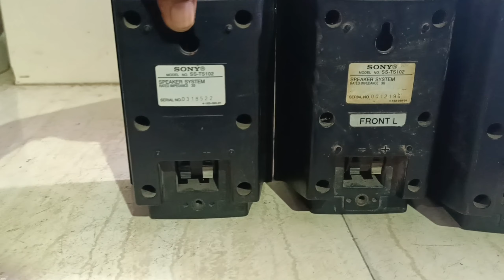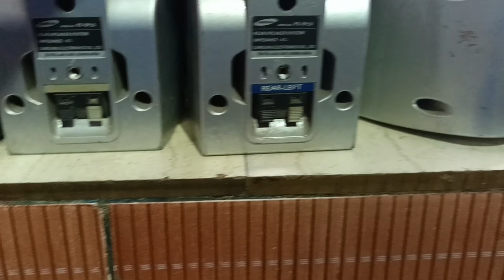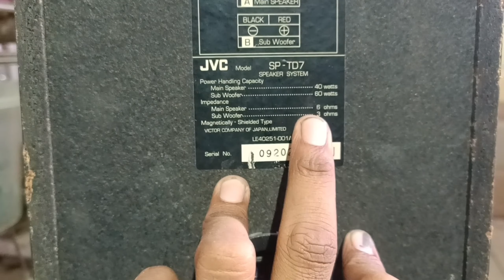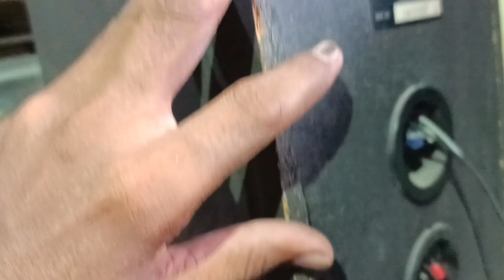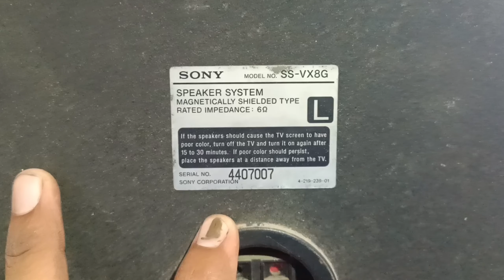PART 1 छोटे से लेकर बड़ा speaker मिल जाएगा आपको | original quality super bass sony @ RustamRaj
छोटे से लेकर बड़ा speaker मिल जाएगा आपको original quality super bass speaker sony @ RustamRaj

    speaker
All Sony Panasonic Philips Samsung Kenwood super bass speaker
 2024 music system collection All music system Sony LG Samsung Philips JVC JBL PANASONIC

All music system collection Sony Panasonic JVC Samsung Philips super sound speaker
ALL set Tour Panasonic DVD AIWA SONY music system dhamakedar music